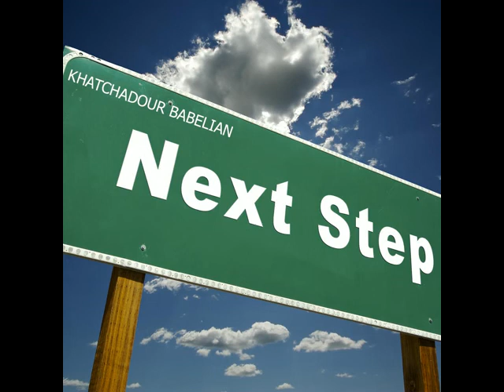Khatchadour Babelian - Angello 02 (2010)